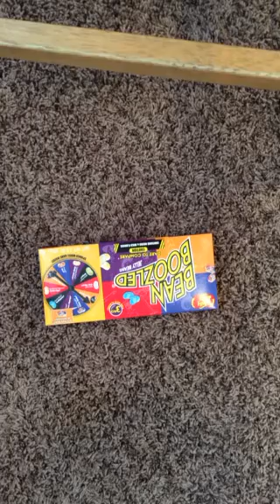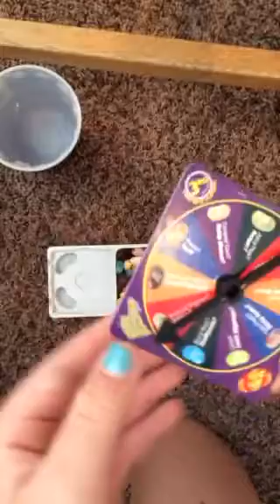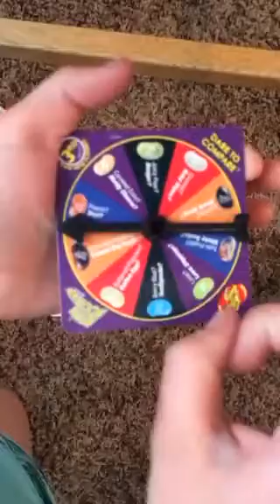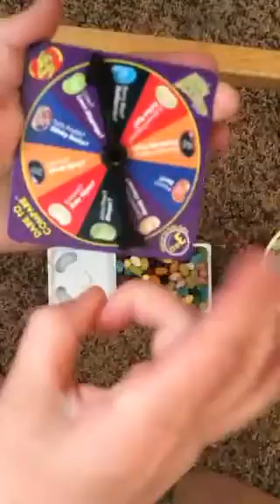Bean boozled challenge episode 2 w/Paige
Like subscribe comment below any suggestion let me know and me and Mackenzie are no longer friends anymore so I will be changing my name no videos will be deleted so no worries and so thanks for watching and Paige is one of my best friends